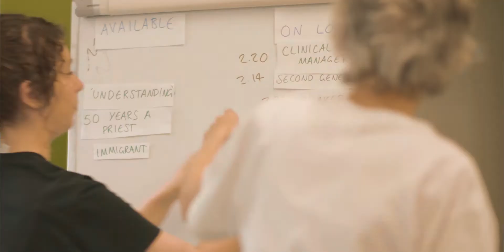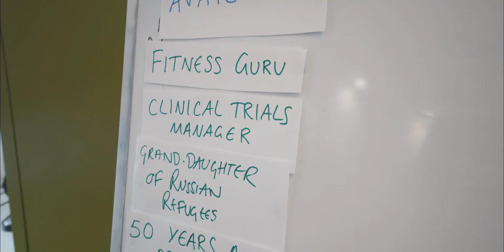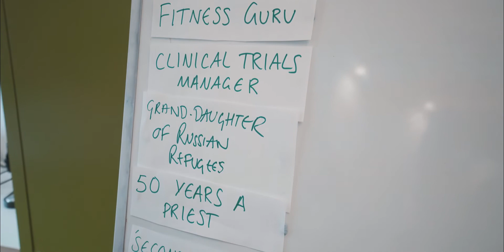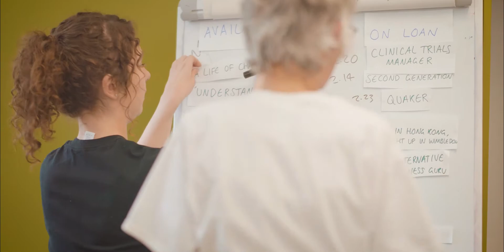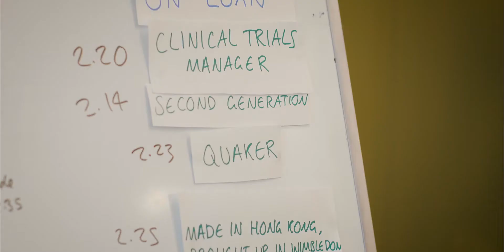Human Library – Lambeth More In Common